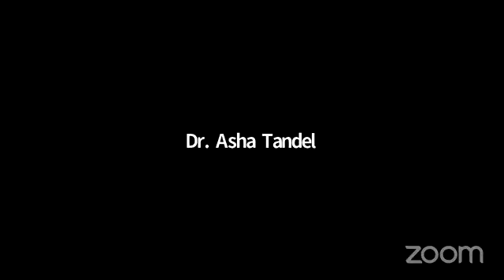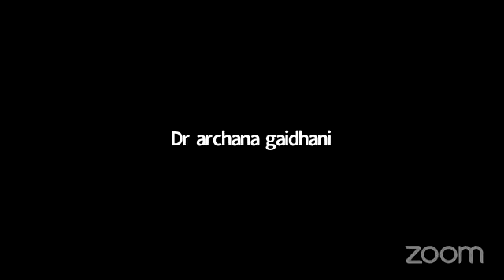स्वादिष्ट विरेचन चूर्ण का महत्व एवं चिकित्सकीय प्रयोग 20-03-2023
​हमारे फेसबुक पेज पर विजिट करें।
*Share The Link as much as possible